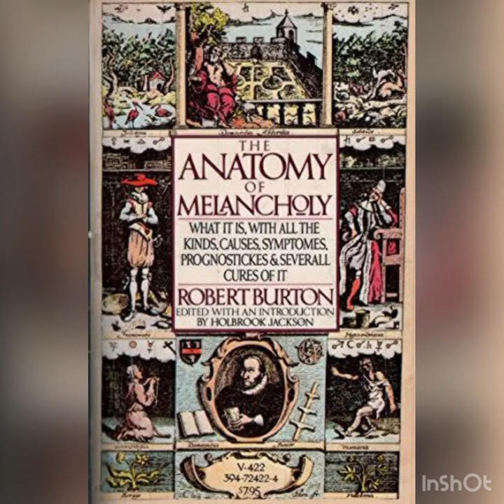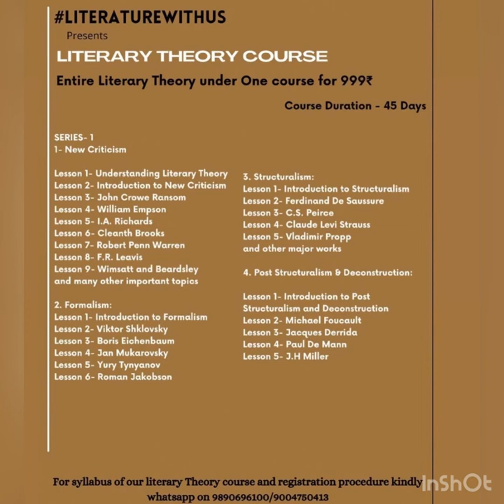Capsule Lecture Series for UGC NTA NET 2021- English Literature| Part 5| MH SET 2021 Solved Paper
Do not miss these short capsule 💊 lectures if you are appearing for the upcoming UGC NTA NET 2021 Exam

Join our English Literature course for B.A, M.A, UGC-NET, SET

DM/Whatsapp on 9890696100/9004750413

• Audio Lectures on Google Classroom
• Assignments & Tasks for every unit
• 1000 + Audios covering every topic
• 500+ Pdfs
• 1000+ Mock Test & PYQ practise
• Regular Attendance & Personal Attention
• Doubt-Solving Sessions